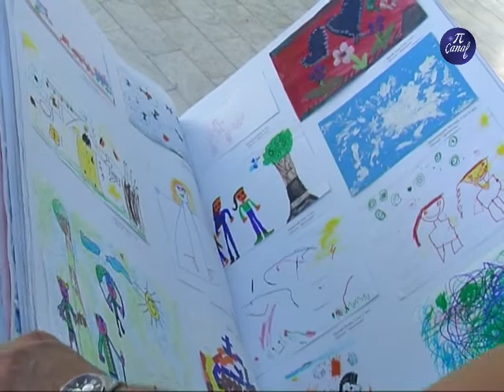Izložba dečijih radova u Galeriji "Čedomir Krstić"